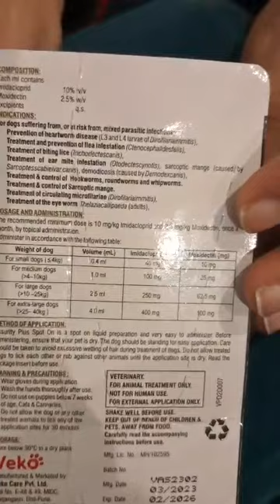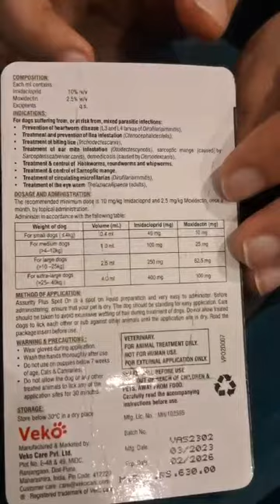Medicine for ticks ll Best tick medication for dogs and cats ll Medicine for flea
medicine for ticks
dogs ticks medicine
pets medicine for ticks
best ticks medicine
Assurity medicine for ticks
dogs and cats ticks medicine
dogs ko ticks padd jaye to kya kre
pets ke ticks ka solution